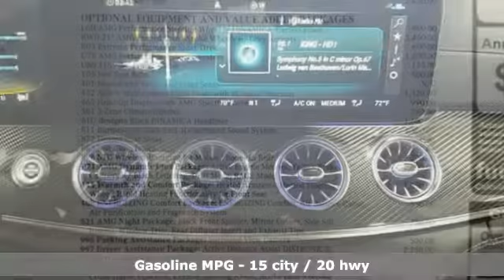New 2019 Mercedes-Benz AMG GT Lynnwood WA Seattle, WA #290564 - SOLD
Year: 2019
Make: Mercedes-Benz
Model: AMG GT
Trim: AMG GT 63
Engine: 8 Cyl. 4.0 L
Transmission: Automatic
Color: Jupiter Red
Interior: Black
Stock #: 290564
VIN: WDD7X8JB1KA001282
WARMTH & COMFORT PACKAGE -inc: Global Components Code Heated Steering Wheel Heated Front Door Panels & Armrests Rapid Heating Front Seats, SOFT-CLOSE DOORS, PARKING ASSISTANCE PACKAGE -inc: Surround View Camera, AMG PERFORMANCE DINAMICA/CARBON FIBER STEERING WHL, RED SEATBELTS, 3-ZONE CLIMATE CONTROL, BURMESTER HIGH-END 3D SURROUND SOUND SYSTEM -inc: 25 high-performance speakers w/subwoofer and speaker units in the roof liner 25 amplifier channels and a total system output of 1450 watts and active subwoofer in the trunk, 115V SOCKET, AMG NIGHT PACKAGE -inc: Local Component Code AMG Night Package (P60) Exhaust Tips Side Sill Inserts Window Trim Mirror Covers Black Front Splitter Rear Diffuser Insert, ACTIVE MULTICONTOUR FRONT SEATS W/MASSAGE FUNCTION, ENERGIZING COMFORT PACKAGE -inc: Air Balance Package air purification and cabin fragrance ENERGIZING Comfort Package Code, AMG CARBON FIBER TRIM, AMG PERFORMANCE EXHAUST SYSTEM, EXTREME PERFORMANCE SPORT TIRES, HEAD-UP DISPLAY W/AMG-SPECIFIC CONTENT, WHEELS: 21 AMG FORGED CROSS-SPOKE W/GREY ACCENTS -inc: Tires: 275/35ZR21 Fr & 315/30ZR21 Rr, DESIGNO BLACK DINAMICA HEADLINER, DRIVER ASSISTANCE PACKAGE -inc: Traffic Sign Assist Driver Assistance Package (23P) Evasive Steering Assist Active Speed Limit Assist Active Distance Assist DISTRONIC Active Lane Change Assist Active Brake Assist w/Cross-Traffic Function pedestrian detection PRE-SAFE PLUS Rear-End Collision Protection Active Steering Assist Active Emergency Stop Assist Route-Based Speed Adaptation Active Lane Keeping Assist Active Blind Spot Assist, HEATED REAR SEATS, AMG DYNAMIC PLUS PACKAGE -inc: Drift Mode Active Engine Mounts AMG Performance Full DINAMICA Steering Wheel Yellow Brake Calipers w/Black AMG Lettering RACE Mode

Address:
17800 Highway 99